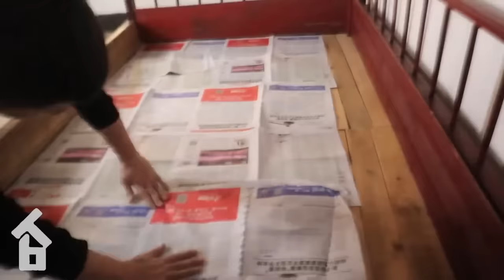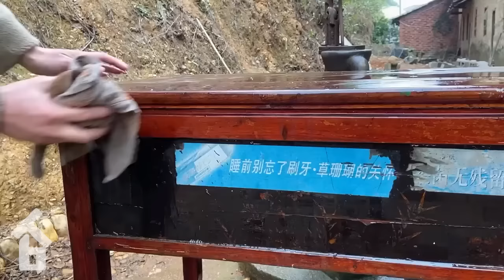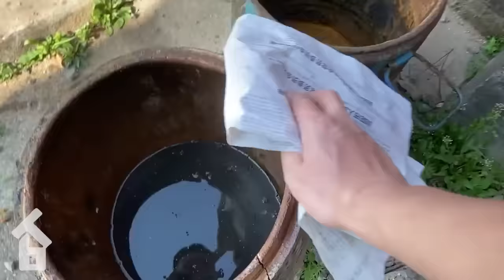Leaving city - Man renovating abandoned house, renovation garden gives US president goosebumps